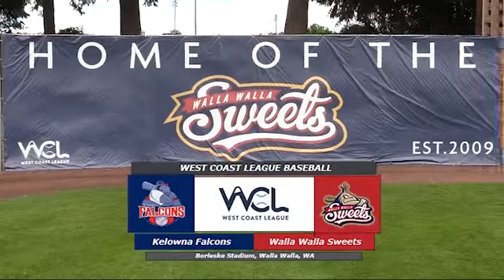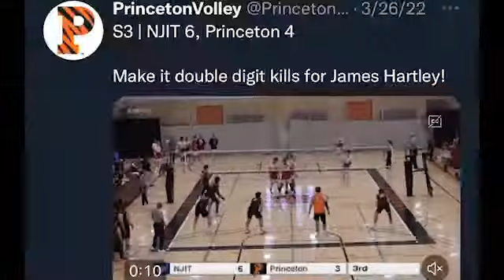Gary Erdelyi Sizzle Reel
Work from the Walla Walla Sweets, Penn Softball, Maryland Wrestling, Princeton Volleyball, the Phildelphia Hockey Club, and NJCU Volleyball